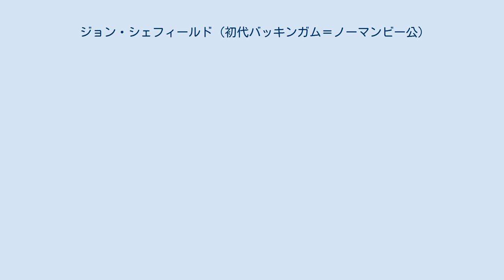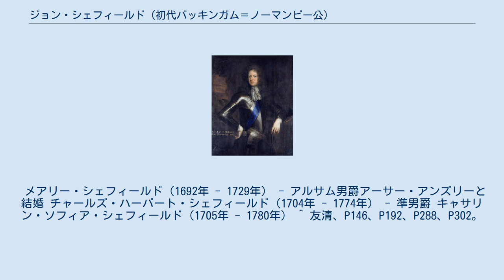ジョン・シェフィールド (初代バッキンガム＝ノーマンビー公)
初代バッキンガム＝ノーマンビー公ジョン・シェフィールド（John Sheffield, 1st Duke of Buckingham and Normanby, KG, PC, 1648年4月7日 - 1721年2月24日）は、イギリスの貴族、政治家。
第2代マルグレイヴ伯エドマンド・シェフィールドとミドルセックス伯ライオネル・クランフィールドの娘エリザベスの子。
 18歳の時にイングランド海軍に入隊して1658年に父の爵位を相続して第3代マルグレイヴ伯となり、第二次英蘭戦争と第三次英蘭戦争に参戦してソールベイの海戦でオランダ海軍と戦い、翌1673年に海軍中佐となった。
また、歩兵隊を率いてフランスのテュレンヌ元帥の下で陸戦も経験、1674年にガーター勲章を授かった。
1680年にイングランド領だったモロッコのタンジール遠征隊に加わり、ジェームズ2世が即位すると枢密院議員と宮内長官に任命された。
 専制を行い孤立していくジェームズ2世を支え、1688年の名誉革命でもジェームズ2世がロンドンから脱走するまで行動を共にし、ウィリアム3世・メアリー2世夫妻にも仕え1694年にノーマンビー侯爵に叙せられた。
1696年にジャコバイトに寝返った疑いで枢密院から除名されたが、アン女王からは重用され1702年に王璽尚書に任命、翌1703年にバッキンガム＝ノーマンビー公に叙爵された。
 1705年にホイッグ党が勢力を伸ばすと王璽尚書を解任され、翌1706年に枢密院から再度除名されるも1710年にトーリー党が与党となると王室家政長官として復帰、1711年に枢密院議長となったが、1714年にアンが死去してジョージ1世が即位するとホイッグ党の復帰により解任、1721年に72歳で死去、息子のエドマンドが爵位を継いだ。
 詩とエッセイ及び風刺文を残しジョン・ドライデンとアレキサンダー・ポープのパトロンとして2人を支援した。
また、1702年から1703年にかけて改築した邸宅（バッキンガムハウス）は1761年にジョージ3世が王妃シャーロットの住居としてバッキンガム公の庶子チャールズ・ハーバート・シェフィールドから買い取り、後に改築が繰り返され王家所有のバッキンガム宮殿として現在も残されている。
 1685年にジョージ・ストーエルの娘ウルスラ・ストーエルと結婚したが1697年に死別、子供は無かった。
続いて1698年にブルック男爵フルク・グレヴィルの娘キャサリン・グレヴィルと再婚したが1703年に死去、2度目の結婚でも子供は無かった。
 1705年にイングランド王ジェームズ2世とキャサリン・シードリーの庶子キャサリン・ダーンリーと3度目の結婚、3人の子を儲けた。
 ジョン（1710年） ロバート（1711年 - 1714年） エドマンド（1716年 - 1735年） また、庶子を3人儲けた。
 メアリー・シェフィールド（1692年 - 1729年） - アルサム男爵アーサー・アンズリーと結婚 チャールズ・ハーバート・シェフィールド（1704年 - 1774年） - 準男爵 キャサリン・ソフィア・シェフィールド（1705年 - 1780年） ^ 友清、P146、P192、P288、P302。
 ^ 森、P184。